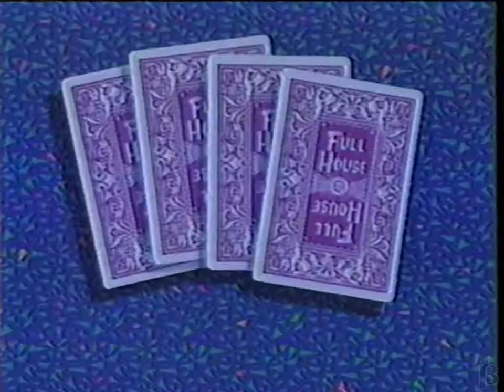ATV - Full House Promo 1992